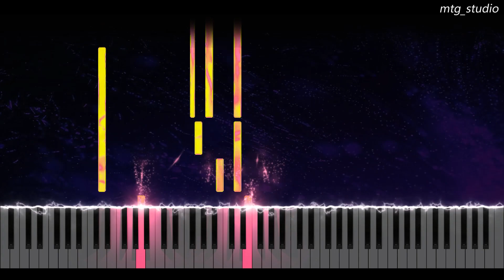Alexandre Tansman - Suite Polonica Kujawiak | CLASSICAL MUSIC | PIANO TUTORIAL